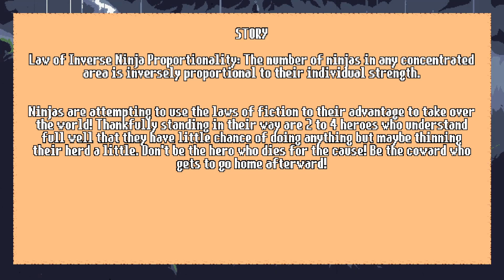Inverse Ninjas VS. The Public Domain Singleplayer Gameplay